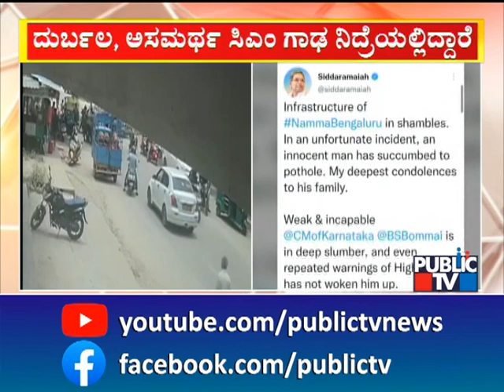Pothole Claims Yet Another Life In Bengaluru; Siddaramaiah Expresses Outrage Against Government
ಬೆಂಗಳೂರಿನಲ್ಲಿ ರಸ್ತೆ ಗುಂಡಿಗೆ ಬೈಕ್ ಸವಾರ ಬಲಿ
ಟ್ವೀಟ್ ಮೂಲಕ ಸರ್ಕಾರದ ವಿರುದ್ಧ ಸಿದ್ದರಾಮಯ್ಯ ಕಿಡಿ
ನಮ್ಮಬೆಂಗಳೂರಿನ ಮೂಲಸೌಕರ್ಯ ಹದಗೆಟ್ಟಿದೆ
ದುರದೃಷ್ಟಕರ ಘಟನೆಯೊಂದರಲ್ಲಿ ಅಮಾಯಕ ಬಲಿಯಾಗಿದ್ದಾನೆ
ದುರ್ಬಲ, ಅಸಮರ್ಥ ಸಿಎಂ ಬಸವರಾಜ್ ಬೊಮ್ಮಾಯಿ ಗಾಢ ನಿದ್ರೆಯಲ್ಲಿದ್ದಾರೆ
ಪದೇ ಪದೇ ಹೈಕೋರ್ಟ್ ನೀಡ್ತಿರುವ ಎಚ್ಚರಿಕೆಗಳು ಅವರನ್ನು ಎಬ್ಬಿಸಿಲ್ಲ
ಟ್ವಿಟರ್‍ನಲ್ಲಿ ಸಿದ್ದರಾಮಯ್ಯ ಆಕ್ರೋಶ